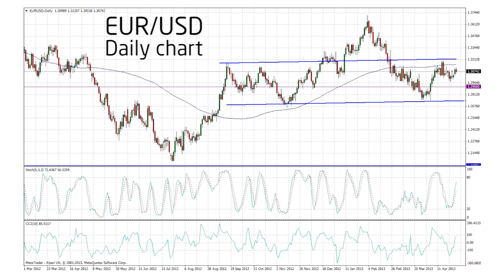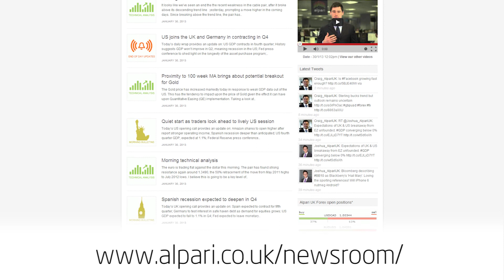Daily Market Update - 30 April 2013 - Alpari UK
0:09 European data paints mixed picture
0:50 Eurozone CPI leads to increased likeliness of interest rate reduction by ECB
2:56 Markets look forward to key announcements towards the end of the week
3:27 EURUSD chart
4:23 GBPUSD chart